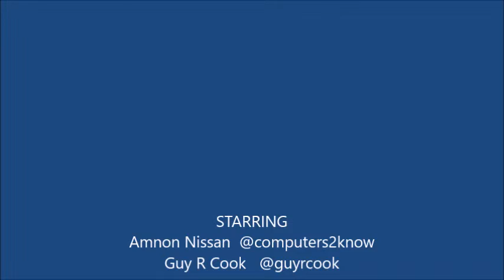20160502 The Guy R Cook Report Happy Monday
20160502 The Guy R Cook Report Happy Monday